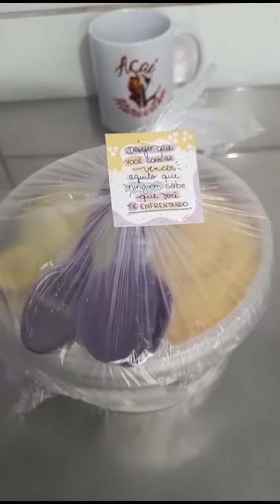Como montar açaí ( passo a passo) trabalhando em casa.